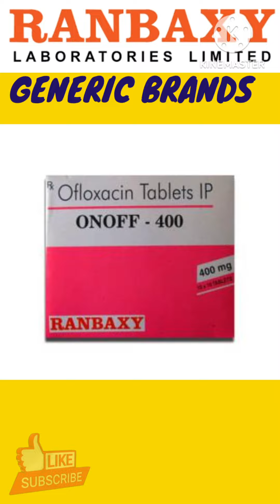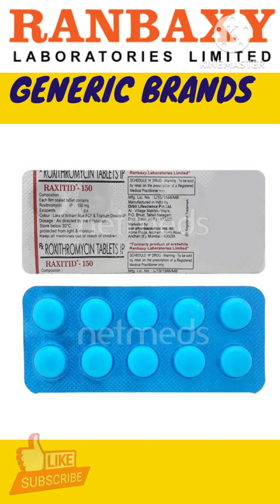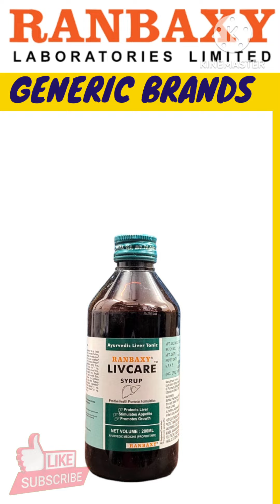RANBEXY GENERICS MEDICINE BRANDS IN INDIAN MARKET